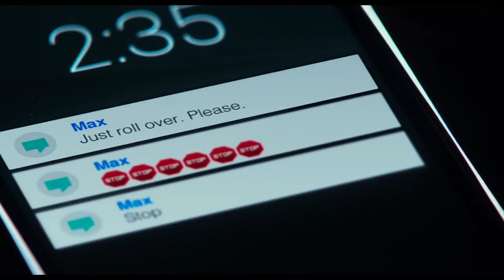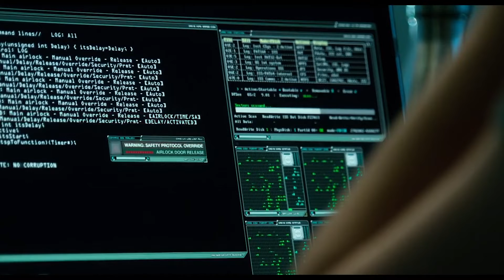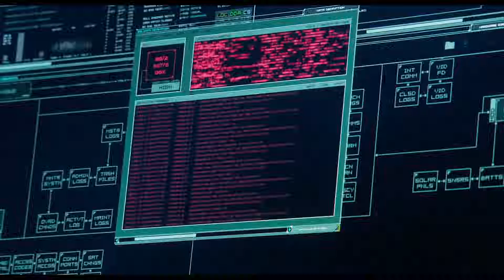The Soldiers found the Frozen Village in the middle of the Desert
In the world of reels/shorts/tik-toks people dont have time to watch a 2-3 hours movie. So here we intend to give Recap of the movie withing 15 mins. So as to you get the thrilling movie experience without wasting much time.

रीलों/शॉर्ट्स/टिक-टॉक की दुनिया में लोगों के पास 2-3 घंटे की फिल्म देखने का समय नहीं है। तो यहां हम 15 मिनट के भीतर फिल्म का रिकैप देने का इरादा रखते हैं। ताकि आप ज्यादा समय बर्बाद किए बिना फिल्म का रोमांचकारी अनुभव प्राप्त कर सकें।
Welcome to Movie Recaps, channel which's intended to help you better understand the movies and save your time from the lengthy or even boring ones.

Movie Recaps - Story Recaps